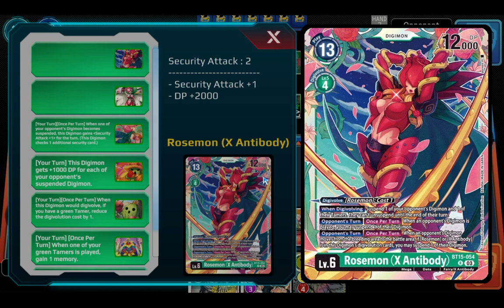DCGO RED ACE DECK!